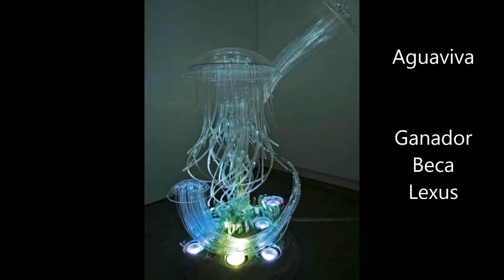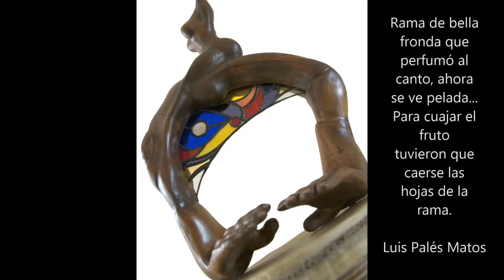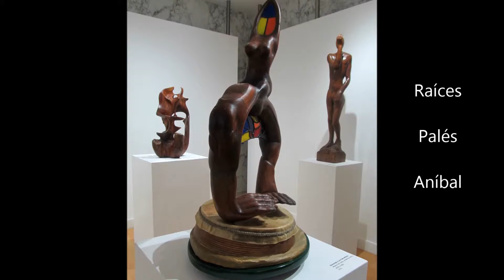Blind Sculptor - Luis Felipe Passalacqua - Sculptures